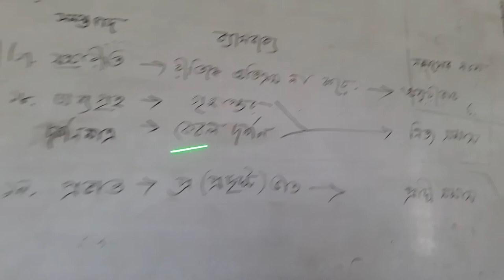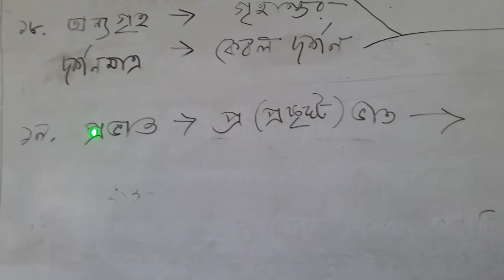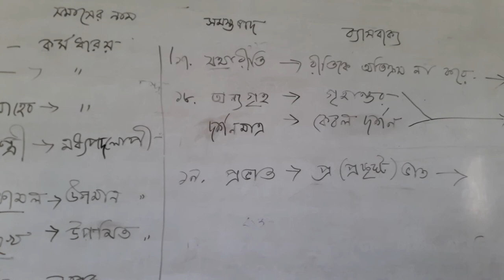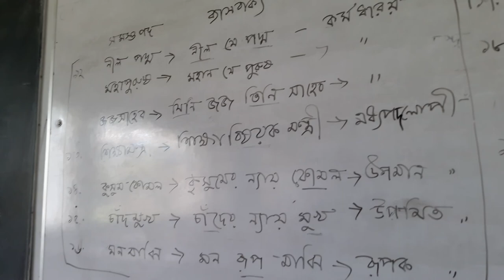Bangla Class 4 | Bangla 2nd Paper | Shomas (Part 2) By khadiza Madam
Bangla 2nd paper Shomas (part-2)